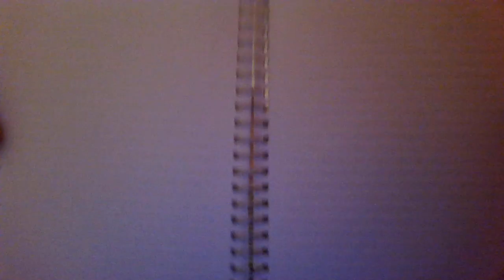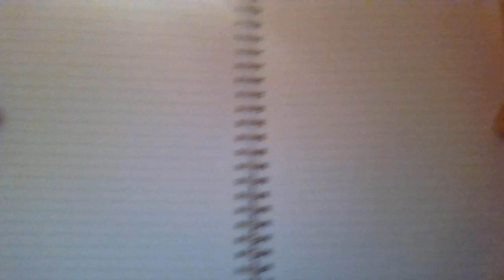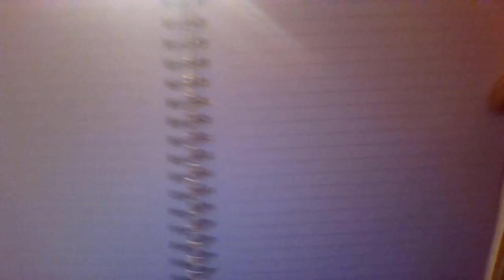Top Secret Personal Beeswax Ensemble Teach and Perform